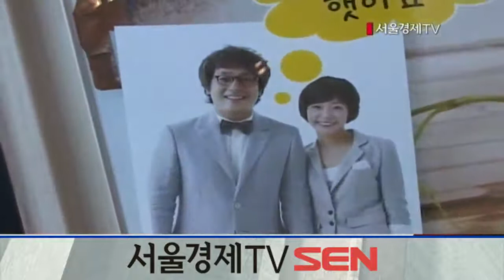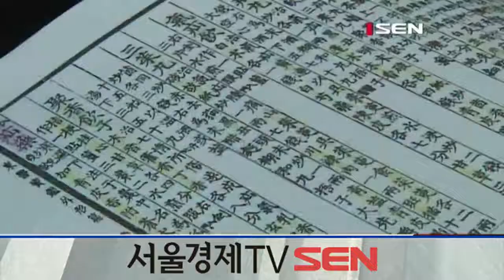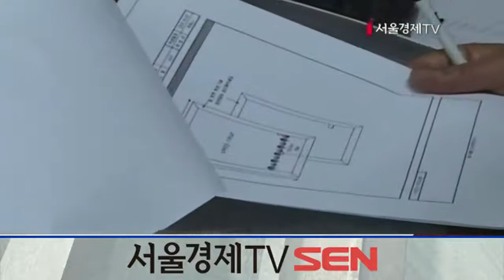20130313_라이프 매거진_7회